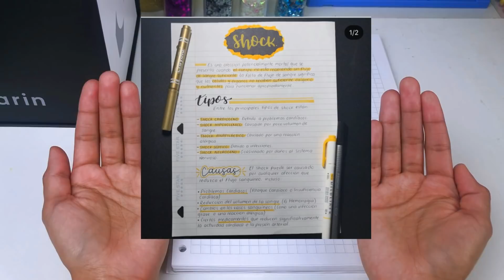RECREANDO SUS APUNTES!!!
Si tienen alguna duda escribelo acá a bajito espero les guste mucho los quiero

MI Tienda